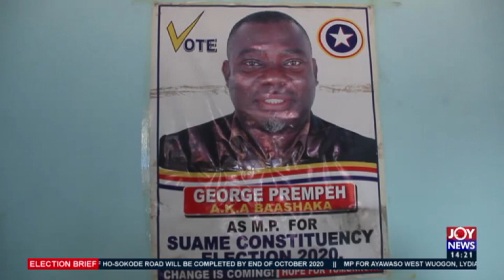Election Brief 2020 on JoyNews (19-10-20)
Full discussion of Political News and other matters arising in Ghana